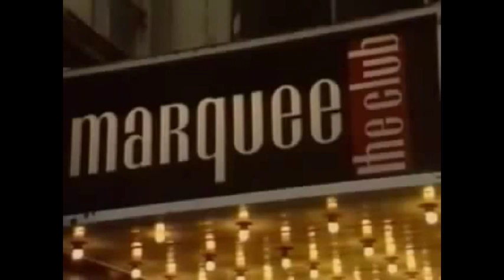Crown of Thorns interview for Goetiametal (Jean Beauvoir)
Jorge Fretes of Spain´s GoetiaMetal.com talks with Jean Beauvoir of Crown of Thorns about the band´s past and present, and about their first show in Madrid, Spain (april 27, 2011).